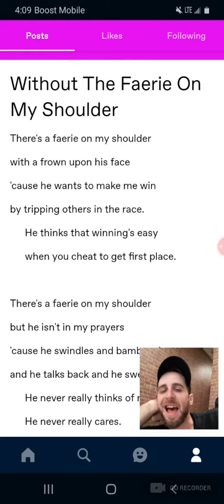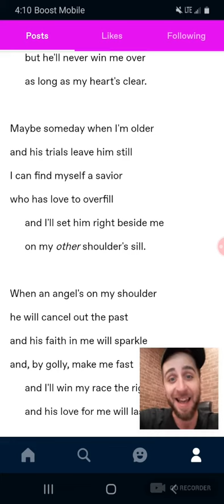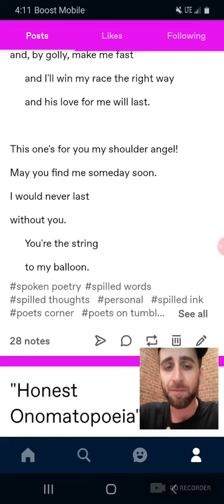"Without The Faerie On My Shoulder" by Gregory Garrett